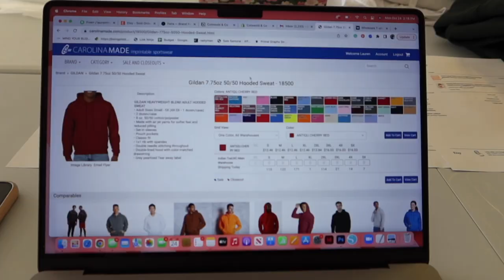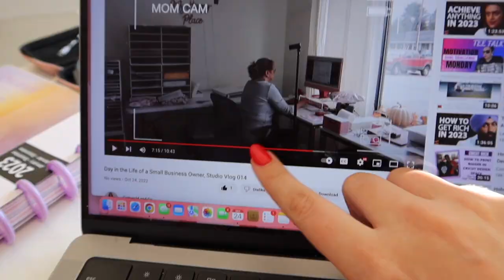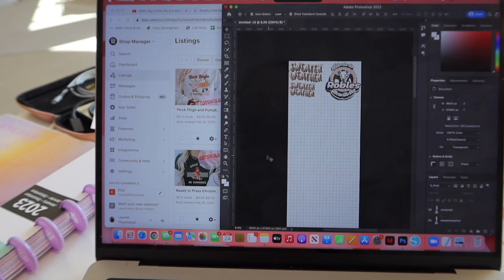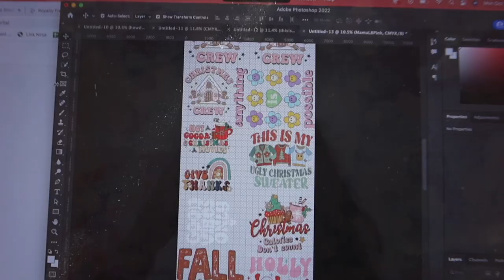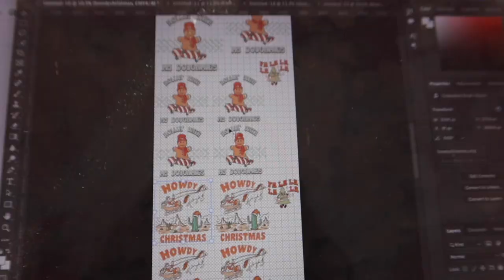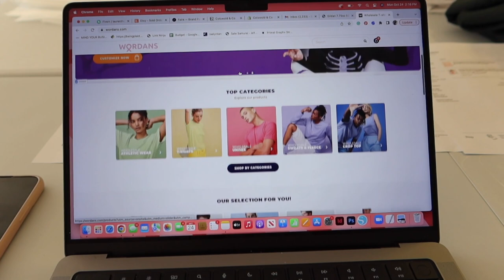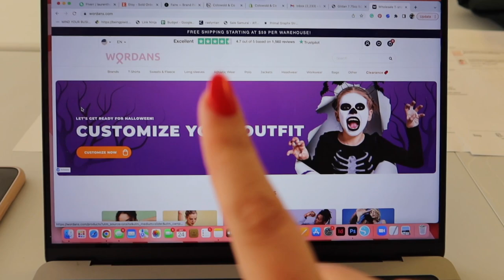Day in the Life of a Small Business Owner, Studio Vlog 16, Packing Orders & Making Apparel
Shop apparel: Cotswoldandco.com

Etsy Beginner's Master Course (Great for anyone starting their small business)